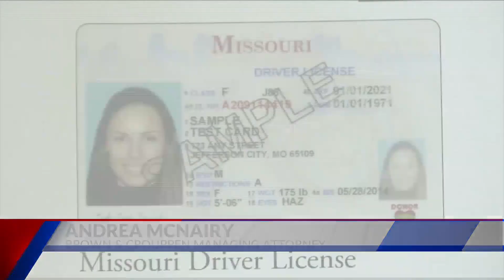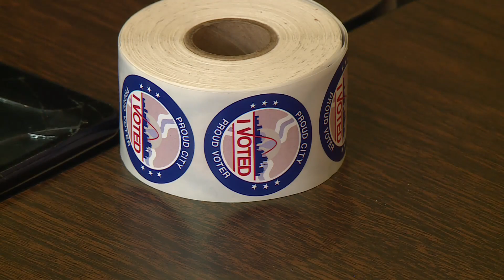Legal Lens: A closer look at Missouri's voter ID case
In this week’s Legal Lens segment, Brown & Crouppen attorney Andrea McNairy takes a closer look at the current law and what issues are being debated.